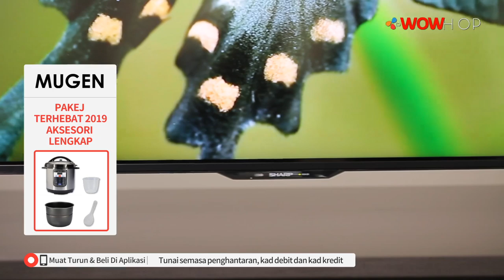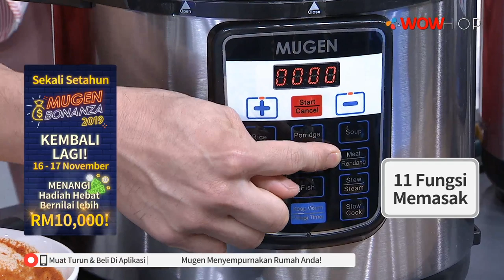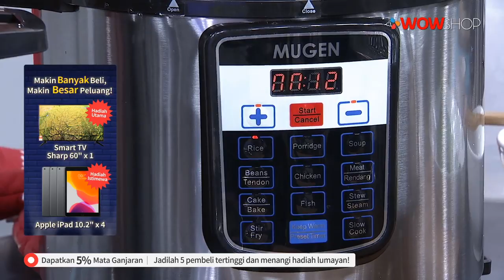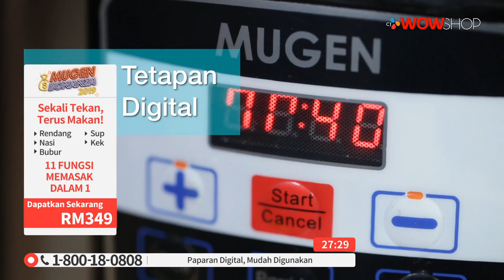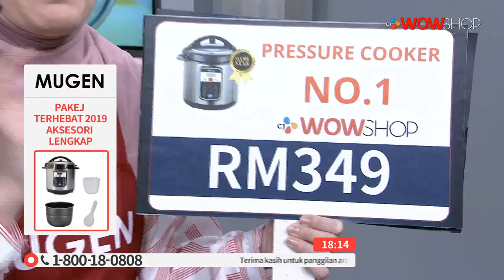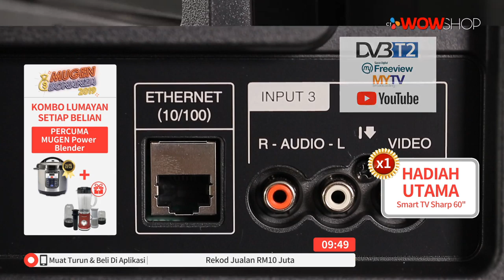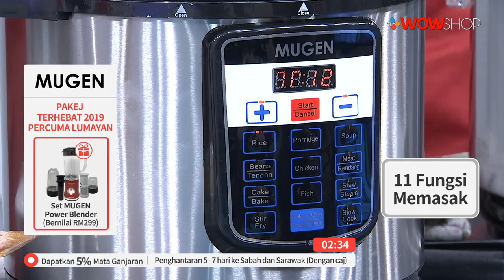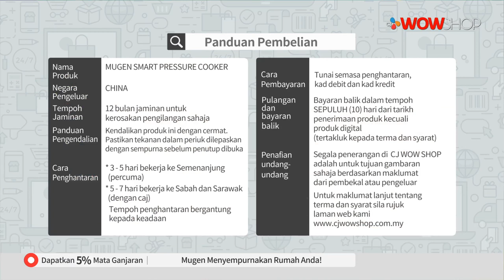MUGEN PRESSURE COOKER S32 / TV9 / P4926 / 16 NOV 2019